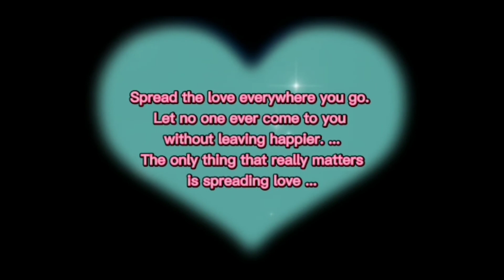Deanna Wong &Pauline Gaston interview ang cute nila